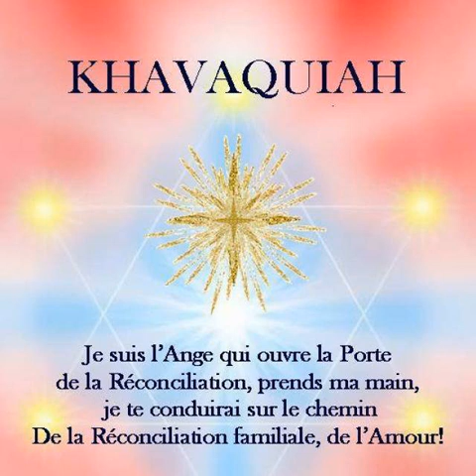Ange Chavaquiah 21 sept 2020 Merci Amen